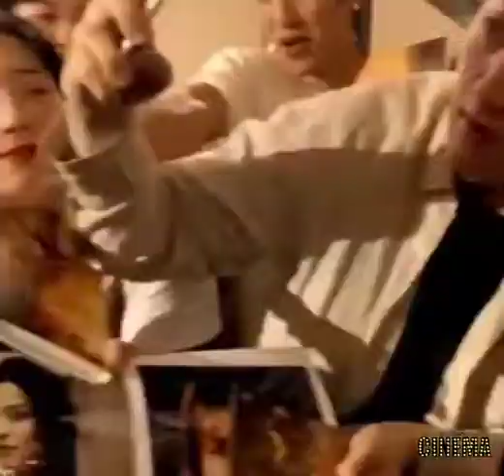NATALIA REYES 2